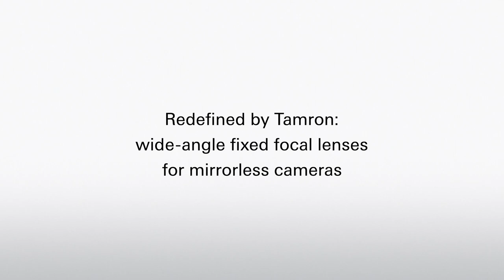Tamron fast prime lenses for Sony mirrorless cameras with half life-size macro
Tamron announced three prime lenses for Sony full-frame and crop-sensor mirrorless cameras: 20mm F/2.8 Di III OSD M1:2 (Model F050), 24mm F/2.8 Di III OSD M1:2 (Model F051), and 35mm F/2.8 Di III OSD M1:2 (Model F053). Each lens strikes a balance between gorgeous image rendering and superior operation. All three have the same Ø67mm filter size, the same as Tamron 17-28mm F/2.8, 28-75mm F/2.8, 70-180mm F/2.8, 70-300mm and 28-200mm for hassle-free sharing of lens caps and filters between all Tamron's lenses for Sony (both full-frame and APS-C format). The 20mm, 24mm and 35mm lenses are all capable of focusing very close, to an unprecedented in this category magnification ratio of 1:2. Other features include Moisture-Resistant Construction and a Fluorine Coating on the front element for easy maintenance and fingerprint removal. They also support various camera features offered by certain Sony cameras, such as Fast Hybrid AF and Eye AF, and offer a multitude of advanced functions to ensure a pleasant shooting experience and fantastic results. The primes are now available at new low prices: Just $249 for the 20mm and $199 for the 24mm and 35mm (after $50 Instant Savings).